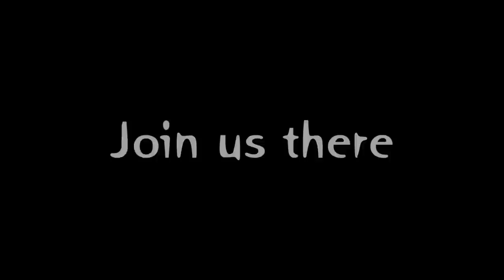RO-TopGun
Authors: Moz, Deeival reedited by feldmarschall {LS} textured by EH

Server: [PL] RedOrchestra.PL RO:TDM & Fun Maps
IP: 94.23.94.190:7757